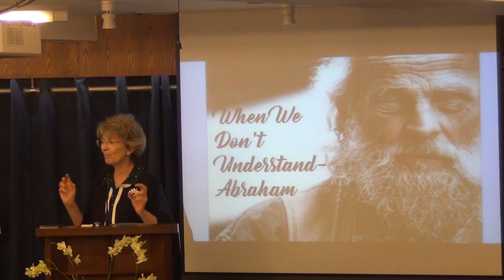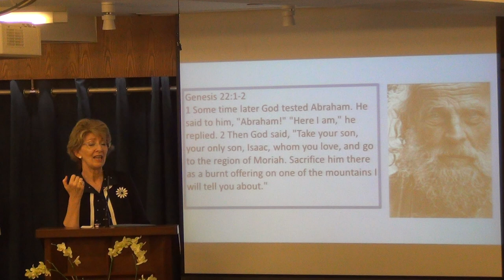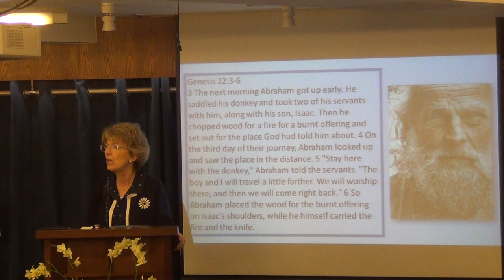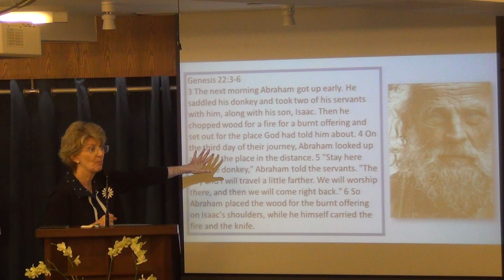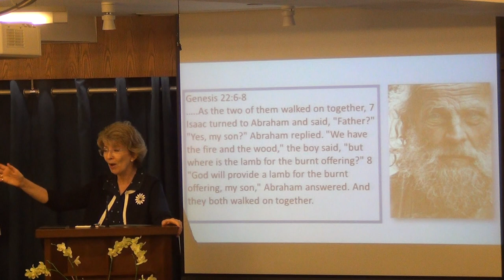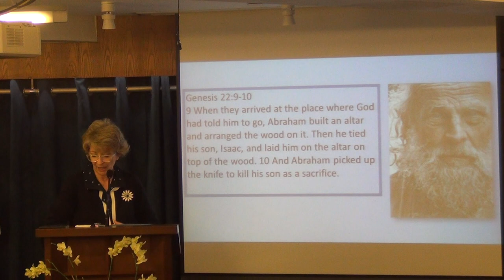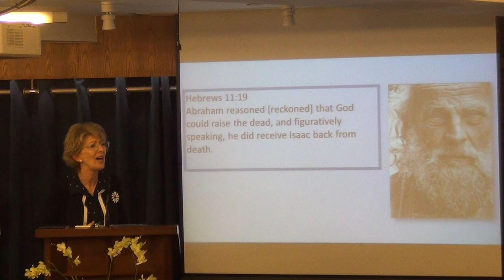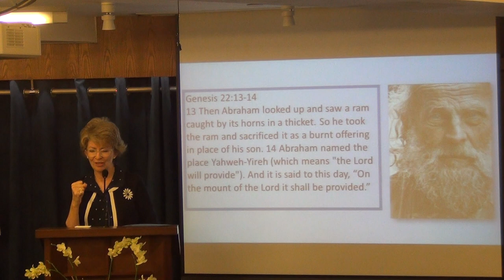When We Don't Understand - Abraham Part 2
16 July 2017